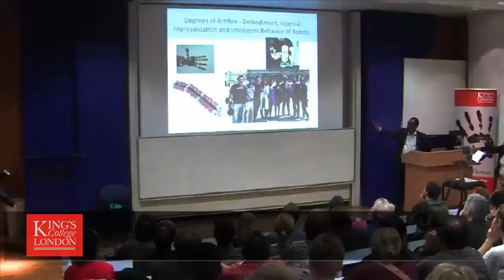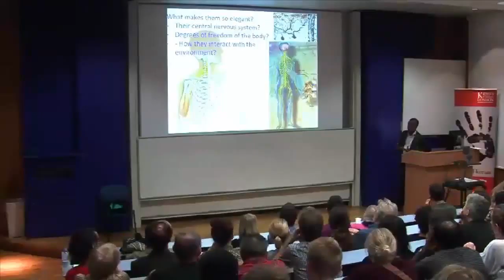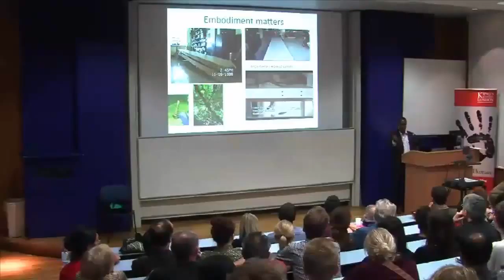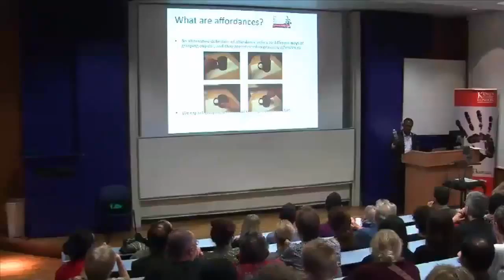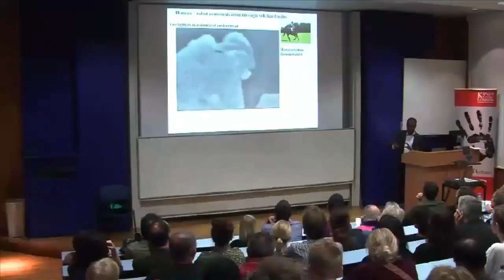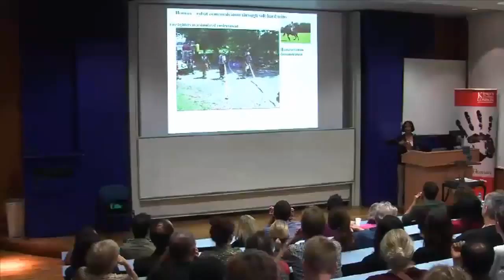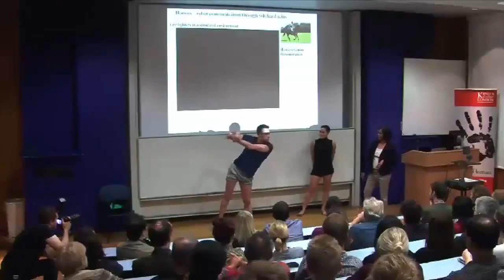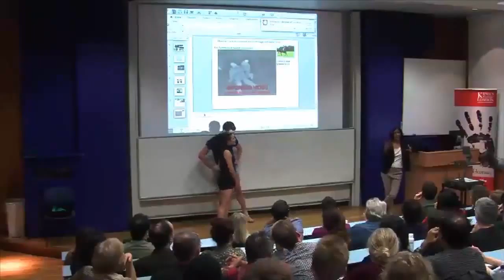Degrees of artifice: the future of robots and dancers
“Robots can be a mirror on which humanity can be reflected one day” says Dr Thrish Nanayakkara from the Centre for Robotics Research (CORE) at King's College London. As a choreographer Shobana Jeyasingh has been equally interested in the use of designed entities to create metaphor and meaning. In a joint presentation (with film and live dance) they introduce their research interests, discuss how these converge and how they propose to take them forward.